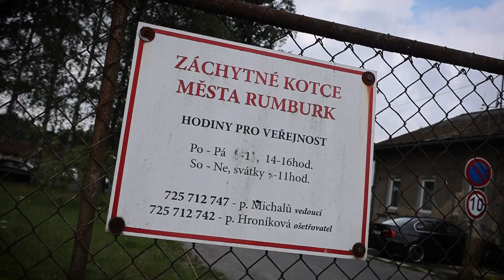Návštěva záchytných kotců | Rumburk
V minulém týdnu jsme s dětmi z příměšťáku navštívili rumburské záchytné kotce a donesli zvířátkům něco dobrého na zub.